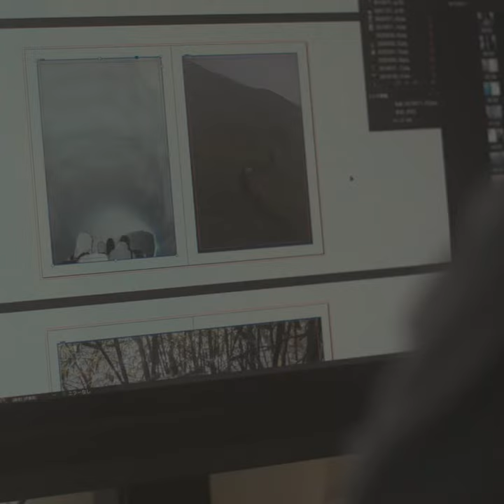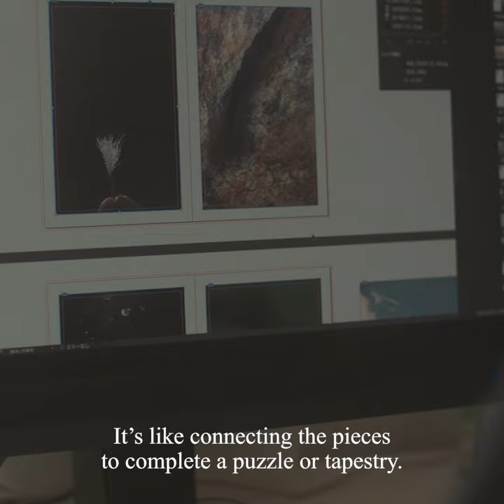EDIT 川内倫子 RINKO KAWAUCHI | POST-FAKE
no.030のアーティストはRINKO KAWAUCHI

ひとつの作品を創り上げるということ
Her process for creating a single piece.

川内倫子
1972年
滋賀県生まれ

日常生活の断片を柔らかなトーンで切り取り
自然の輝きや生命の神秘、力強さを表現した作品で
世界からも高い評価をうける

2002年　第27回木村伊兵衛写真賞
2009年　第25回ICP インフィニティ・アワード芸術部門
2013年　第29回写真の町東川賞国内作家賞/ 第63回芸術選奨文部科学大臣新人賞を受賞

各地で個展・グループ展を開催し、写真集も多数出版
主な個展：2021年「M/E」 MITSUKOSHI CONTEMPORARY GALLERY （東京）
書籍：2005年『Cui Cui』 (フォイル)など

Rinko Kawauchi
Born in Shiga in 1972.

Cutting out fragments of everyday life with soft color tones.
Her Works, which express the brilliance of nature and the mystery and the power of life, are highly acclaimed around the world.

She won
The 27th Kimura Ihei Photography Award (2002)
ICP 25th Annual Infinity Award, Art Category (2009)
The 29th Higashikawa Award, Domestic Photographer Award (2013)
The 63rd Art Encourage Prize for New Artist from the Ministry of Education (2013)

She held solo and group exhibitions in various locations and has many publications.
Solo Exhibitions: "M/E" MITSUKOSHI CONTEMPORARY GALLERY, Tokyo (2021)
Publications: Cui Cui(FOIL,Tokyo) (2005)